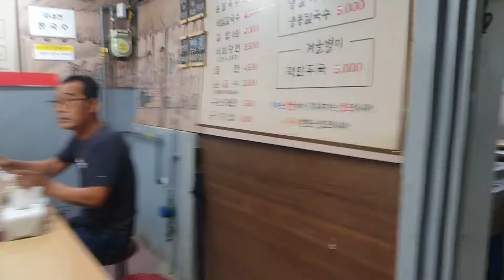Dongnae Market Kalguksu [부산동래시장] 25년 전통 손칼국수 이렇게 맛있다니 ~ ^^